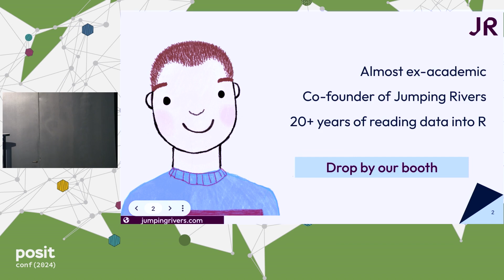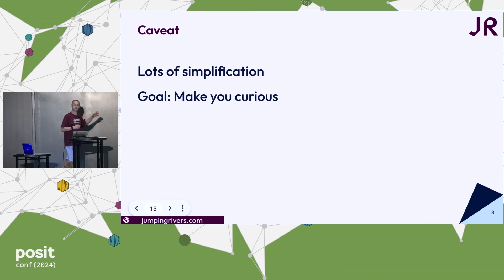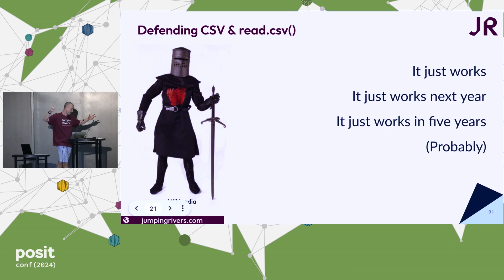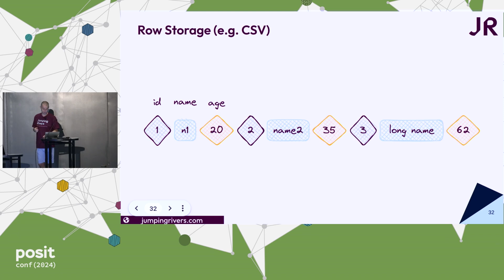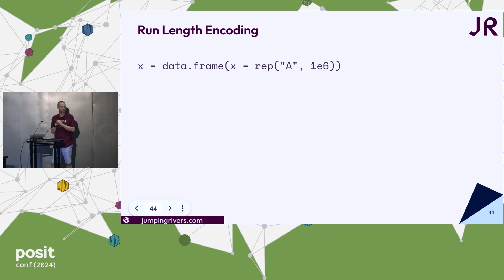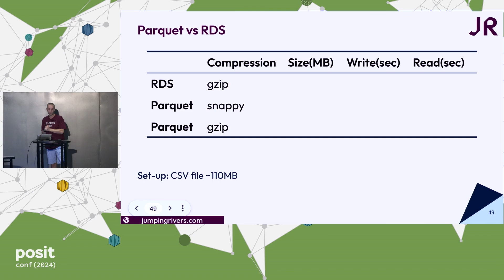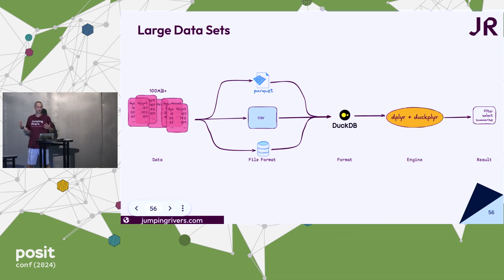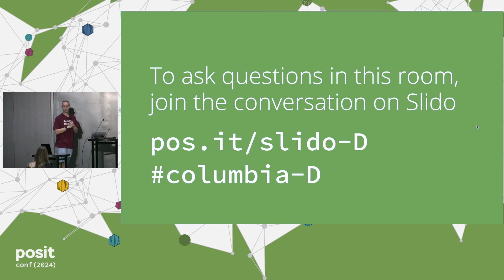Colin Gillespie - Give me the Data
For the last 20+ years, I've been reading data into R. It all started with the humble scan() function. Then, I used fancy new-fangled file formats, such as parquet and arrow, before progressing onto trendy databases, such as duckdb, for analytics. Besides the fun you can have by messing around with new technologies, when should you consider the above formats? In this talk, I'll cover a variety of methods for importing data and highlight the good, the bad, and the annoying.

Talk by Colin Gillespie